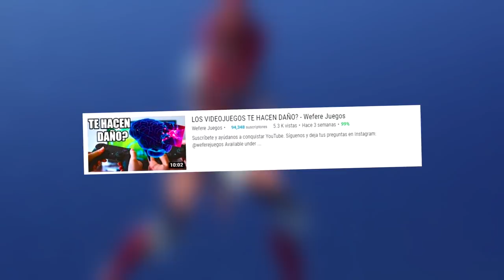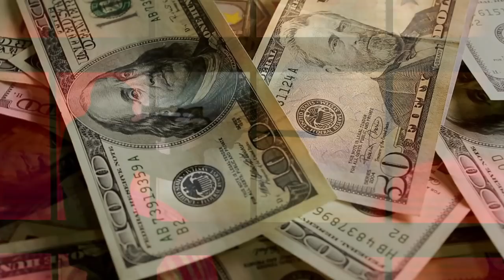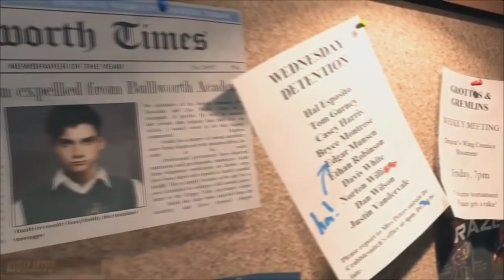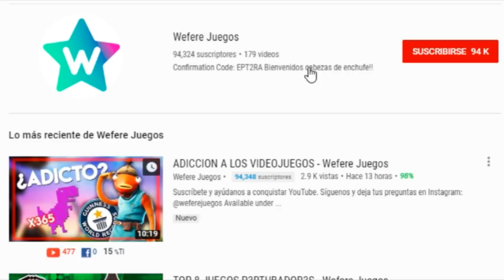AS3S1N0S POR VIDEOJUEGOS - Wefere Juegos